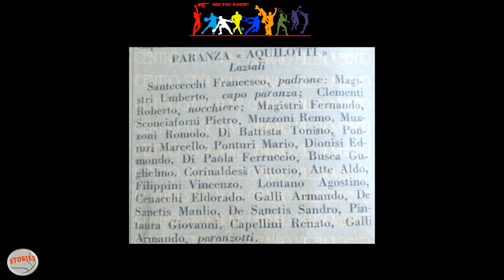CALCIO - Cosa significa davvero U.L.T.R.A.S.? (Sub-Eng) "Did You Know?"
La strana storia della parola ULTRAS
The strange story of the ULTRAS word
Nuova rubrica di Stories, curiosità e aneddoti su uomini di tutti gli sport, ma soprattutto, uomini!
New format of Stories, curiosities and anecdotes about men of all sports, but most importantly, men!

Oltre a quelli citati nel video su Youtube potete trovare

Altrai Film
The Football factory
The Firm